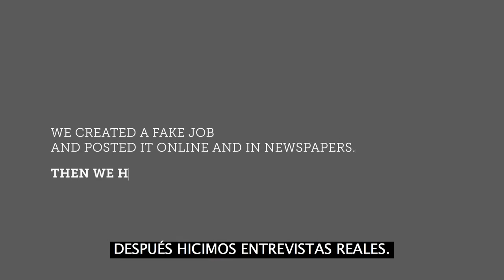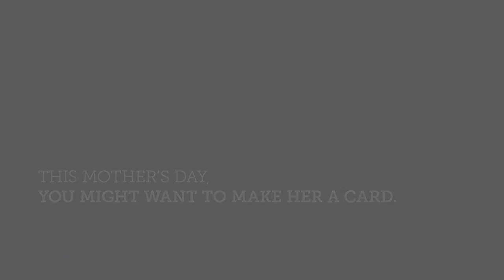¿Preparada para el trabajo más difícil del mundo?